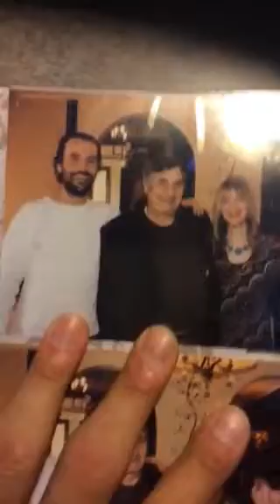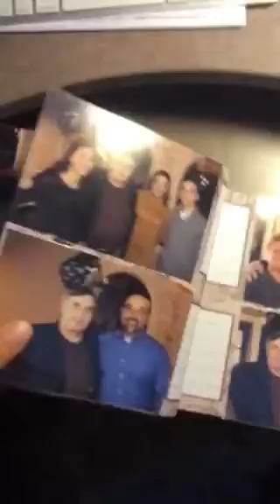gino iannucci family seal pro model grip by paradox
a look into gino's family photo album